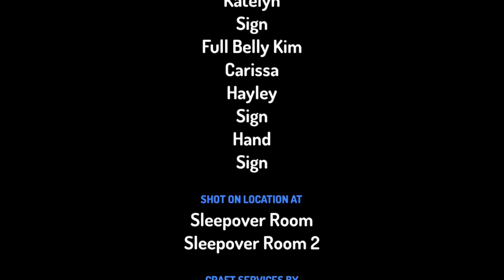Sleepover Voremania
Here’s another vore request video to show you. Any more?